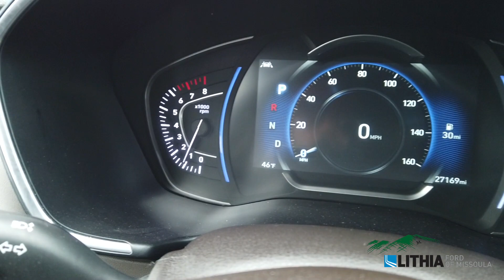2020 Hyundai Santa Fe Limited - 5NMS5CAA3LH265762